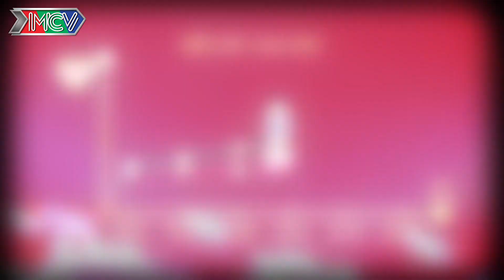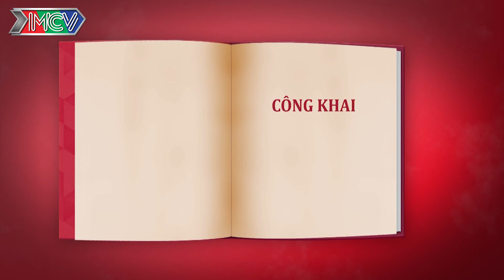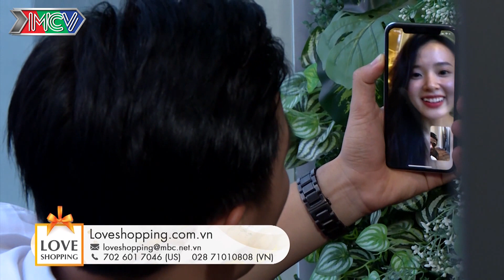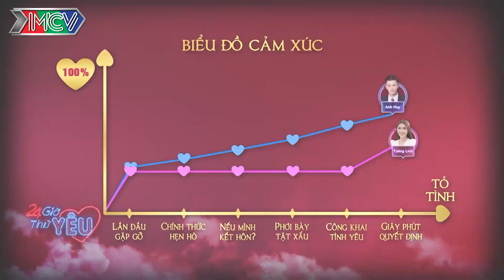Hoa hậu Tường Linh không ngần ngại công khai hôn tình tứ bạn trai Trần Anh Huy trước mặt bạn bè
💡 CÚ PHÁP TÌM NHANH:
24h thu yeu tap 10, 24h thu yeu 10, 24HTY tap 10, 24HTY 10